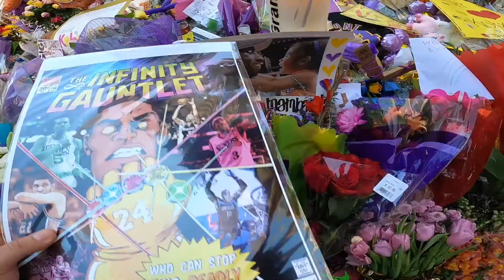Our Visit to Staples Center to Remember Kobe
We visited Staples Center upon Kobe Bryant's passing to pay our respects and feel close to him. There were tons and tons of Los Angeles locals leaving offerings to the Mamba. Everything from children to grown adults paying love and respect.